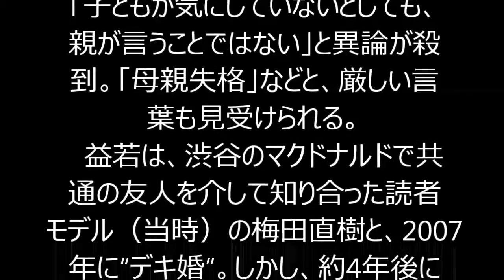益若つばさ「子どもは気にしない」発言で炎上中！ スザンヌにアドバイスも「お前が言うな」と非難ごうごう！！！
タレントで6歳の息子のシングルマザーでもある益若つばさが18日、都内で行われたPRイベントに出席。前日に離婚を発表したスザンヌに向けてエールを送ったが、その発言が物議を醸している。
　益若は、「スザンヌさんだったら、楽しく子育てしているイメージなので、頑張れると思う。（離婚は）時間がたてば笑い話になりますし、子どもは全然気にしないので、大丈夫」「家族や周りの方たちのサポートを、ありがたく受け取ってください」などとアドバイスを送った。
　これを受け、ネット上では「子どもは全然気にしない」という発言を「軽はずみな言動」として問題視する声が続出。「子どもは、親に気を遣って気にしていないフリをしてるだけ」「決めつけるな。気にしてるかどうかなんて、子どもにしかわからない」「子どもが気にしていないとしても、親が言うことではない」と異論が殺到。「母親失格」などと、厳しい言葉も見受けられる。
　益若は、渋谷のマクドナルドで共通の友人を介して知り合った読者モデル（当時）の梅田直樹と、2007年に“デキ婚”。しかし、約4年後に別居。13年、すでに離婚していたことを公表した。
「益若は最近、1月にブログで『昨日は原宿駅歩いてたら『モデルさんになりませんか？』ってスカウトされたよ！』と自慢げに明かし、ネット上で袋叩きに遭うなど、炎上騒動が目立つ。また、かつては『下ネタが苦手』としていた彼女だが、最近ではみずからテレビ番組で際どい発言を連発するなど、“キャラ変”も。どうやら、こうした自己主張が目立ち始めたのは、昨年10月にオリジナルブランド『EATME』を原宿にオープンしたあたりから。ゆえに、『宣伝のために、注目を浴びようと必死』などと揶揄されている。今回の問題発言で、炎上タレント化にますます拍車をかけそうです」（芸能記者）
　全盛期には「お人形みたい」といわれ、ギャルの憧れの存在だった益若。今年で三十路を迎える彼女は、炎上以上に注目を浴びることができるだろうか？

芸能総合,スザンヌと斉藤和巳氏の離婚,スザンヌ,益若つばさ,斉藤和巳,芸能人の離婚,炎上・批判,芸能ニュース